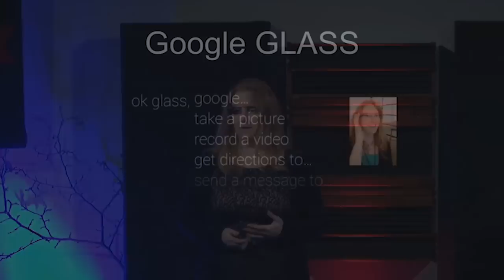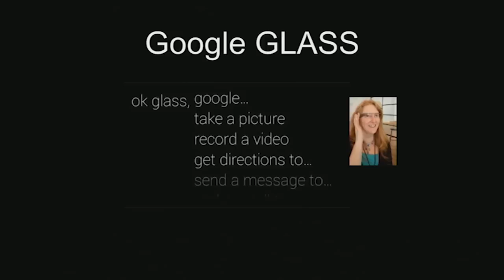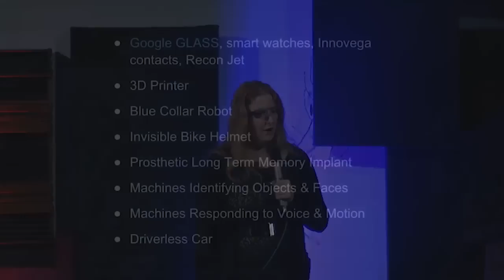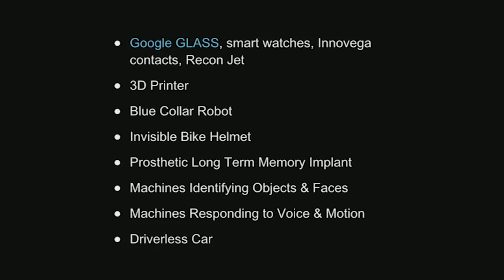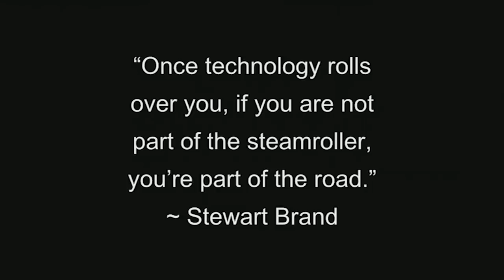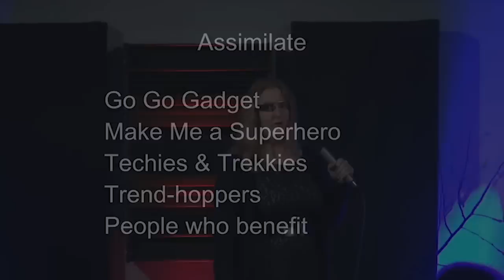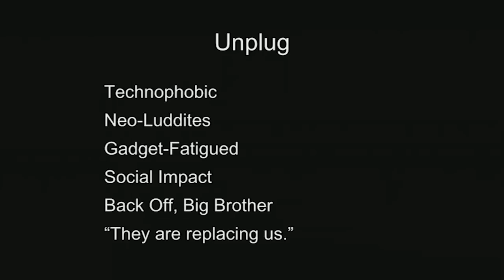Google GLASS - advancement or dehumanization? Michele Dutcher at TEDxAlbany 2013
Michele Dutcher specializes in interactive technology/marketing and communications, with years of experience in web usability, information architecture, design/development, content management and marketing communications. In her TEDx Albany talk entitled "Wearable Technology like Google GLASS: Advancement? Dehumanization?", Michele  discussed the varied reactions to this technology ranging from Orwellian fear to Matrixesque blind acceptance.